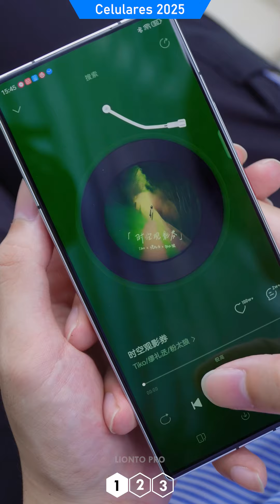Celulares Gama Alta Premium 2025 con Snapdragon 8 Gen 4 Elite! 🔥🔥🔥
Celulares Gama Alta Premium 2025 Snapdragon 8 Gen 4 Elite, Snapdragon 8 Elite, Realme GT 7 Pro